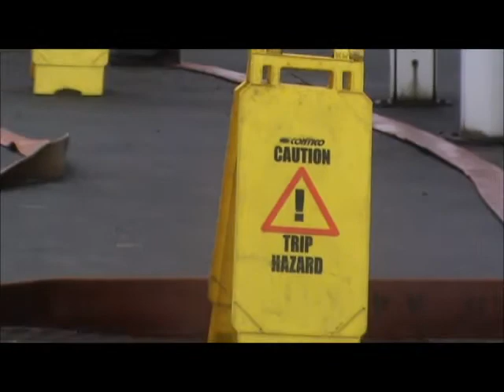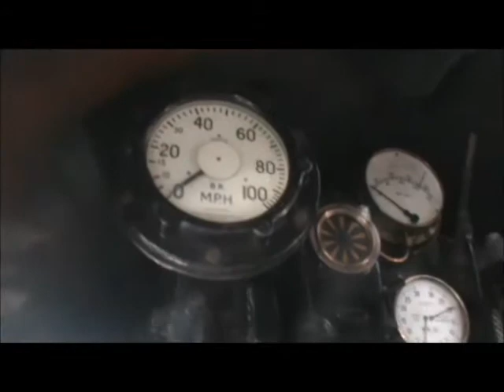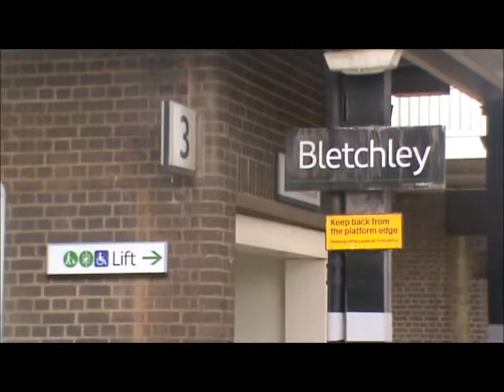70013 "Oliver Cromwell" - The Blue Bell Explorer 02.11.2013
BR Standard Class 7 no. 70013 Oliver Cromwell on the Railway Touring Company's 'Blue Bell Explorer, which ran between two preserved Heritage Lines connected to the main line, the Severn Valley Railway at Kidderminster and The Blue Bell Railway at East Grinstead via Birmingham.

70013 would be part of Railway History once again, as it was the second Steam Charter to use the mainline link to the Blue Bell Line opened in March  and was the first steam charter to run between 2 Heritage lines for nearly a decade.

This special chase video features the water stop at Birmingham, passing the 'Brit' at Rugby, having it on our tail to Bletchley, our final point.